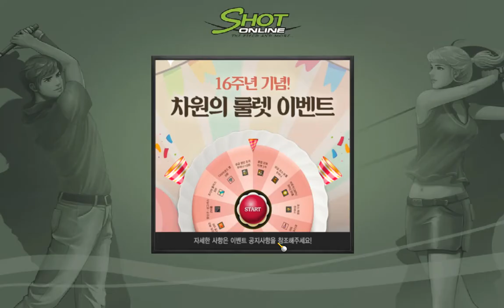3 펄그린 연습 19언더 2020 05 01